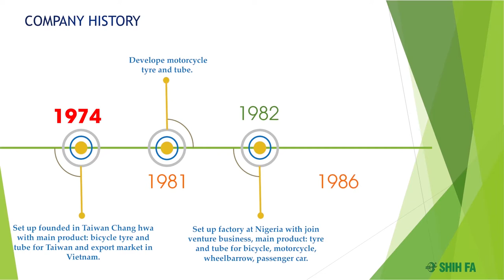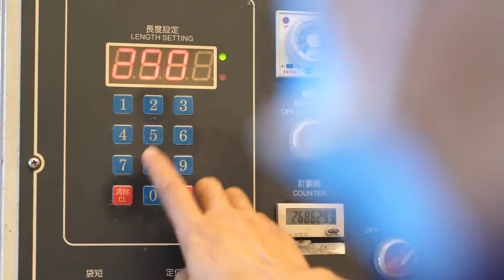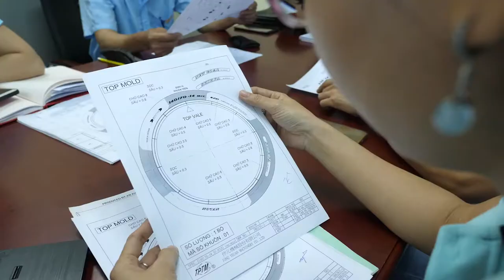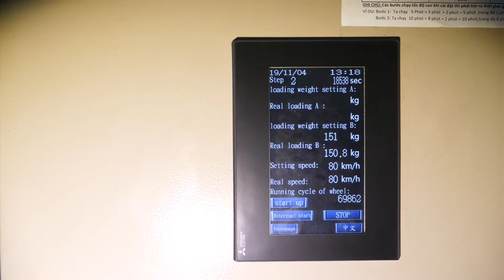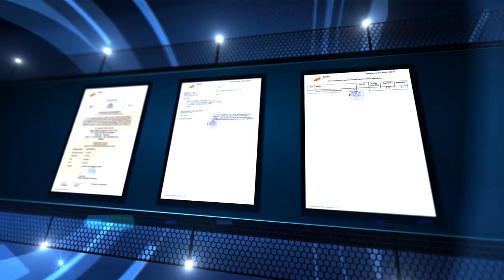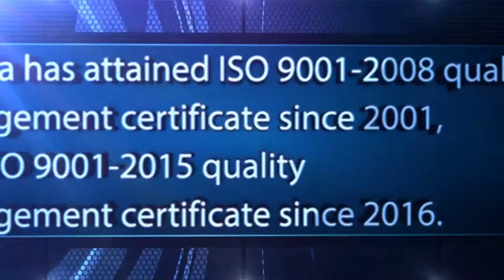SHIH FA RUBBER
SHIH FA was founded in Taiwan in the year 1974. Over the years, SHIH FA has gained a strong reputation for producing high quality products. As the demand for tires grew, so did SHIH FA. In 1992, SHIH FA RUBBER INDUSTRIES VIETNAM was established in Vietnam under the name: SHIH FA RUBBER INDUSTRIES VIETNAM.